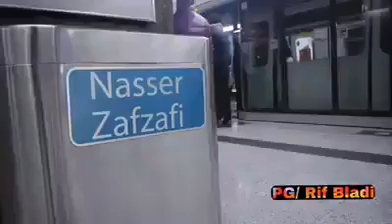ناصر الزفزافي في أوروبا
عااااجل ناصر الزفزافي
عاجل
رسالة ناصر الزفزافي من السجن,
رسالة ناصر الزفزافي
ناصر الزفزافي 2017,
ناصر الزفزافي في المحكمة,
ناصر الزفزافي اليوم,
ناصر الزفزافي في السجن,
ناصر الزفزافي فيس بوك,
ناصر الزفزافي ويكيبيديا,
ناصر الزفزافي شيعي,
ناصر الزفزافي facebook,
تهديد ناصر الزفزافي,
كلمة ناصر الزفزافي,
ناصر الزفزافي,
المناضل ناصر الزفزافي
 رسالة
rif music,
rifi,
rif bang,
rifstop,
rifia,
rif gangster,
rif 2017,
rif amazigh,
rif sat,
rif boys,
rif,
rif star,
rif mobile,
rif arachida,
rif abdelmoula,
rif agraf,
rif akhtar,
rif a3ras,
rif ancien,
rif al hoceima 2017,
rif album,
rif amg,
a rif ino,
a rift welcome,
a rift in the system,
a rifle gun,
a rift valley,
a rifle bb gun,
a paris riff cohen,
a 280 rif,
a jbal rif,
a sniper rifle,
à paris riff cohen,
rif band,
rif bladi,
rif bing,
rif beng,
rif bang imahsadan,
rif bag,
rif bank,
rif ban,
b.riffer,
b riffs,
drop b riffs,
lil b riff raff,
r&b riffs,
r&b riffs and runs,
best drop b riffs,
best r&b riffs,
b.a.r. rifle,
riff r&b group,
rif city,
rif comme,
rif cas,
rif chanson,
rif comedy,
rif clips remix,
riff cohen,
rif canal,
rif car,
rif chtih,
c rifka,
c riffs,
top drop c riffs,
drop c riffs lesson,
easy drop c riffs,
drop c riffing,
lvoa-c rifle,
mrc rifle,
cool drop c riffs,
heavy drop c riffs,
rif dragon,
rif dance,
rif dahk,
rifdia,
rif dj,
rif dance music,
rif day,
rif dragon madrough,
rif dragon 2018,
rif dragon madrogh,
drift,
d riffle,
d riff,
drift arabe,
drift moto,
drift trike,
drift camion,
open d riffs,
drop d riffing,
drop d riff,
rif experience,
rif experience izran,
rif express,
rif exp,
rif en france,
rif experience 2017,
rif et kabyle,
rif experience wayarala yaral,
rif experience abrid,
rif experience tahanjath,
le rif,
le rift,
le riff,
le rifain,
le rif reportage,
le rif marocain,
le rif kaaris,
le rif nador,
le rift africain,
le rif du maroc,
o que é riff,
canal riff é bom,
rifa é pecado,
rift é bom,
è rifatta diletta leotta,
i zio è rifallito,
ariana grande è rifatta,
nicki minaj è rifatta,
rif fokaha,
rif film,
rif flow,
rif fusion,
rif fokaha 2017,
rif folklore,
rif film complet,
rif france,
rif funny,
rif free,
drop d riffs,
nayda f rif,
f class rifle shooting,
f class rifle,
f-2000 assault rifle,
riff raff f,
f class rifle build,
f-11d blaster rifle,
riff f,
f class rifle stocks,
rif gangstar,
rif gang,
rif gunz,
rif gangstar ikhtitaf,
rif gangstar 09,
rif ganz,
riff guitar,
rif gitar,
rif gan,
g riffs,
open g riffs,
gus g riffs,
mini g rifle,
hype g rifle,
kenny g riff,
g&g rifle,
riff raff g's to gents,
g 43 rifle,
rif hirak,
rif holanda,
rif hoceima,
rif hhhh,
rif hollande,
rif hhh,
rif henna,
rif humour,
rif hadou,
rif hazina,
scar h rifle,
h&h rifle,
375 h&h rifle,
h&r handi rifle,
h&k assault rifle,
h&k rifle,
h&r rifle,
h&k sniper rifle,
h&r handi rifle 45-70,
h&k 308 rifle,
arif ino,
rif izran,
rif imzouren,
rifinox,
rif inu,
rif inou,
rif islam,
rif izran 2017,
rif imahsadan,
rif izran adjoun,
i riff,
i rifrix,
i rifle,
i 100 riff,
rif jbala,
rif jadid,
rif jura 2017,
حراك الريف اليوم,
حراك الريف 20 يوليوز,
حراك الريف الزفزافي,
حراك الريف على فرانس 24,
حراك الريف,
حراك الريف pdf
al hoceima,
alhoceimasofficiel,
al hoceima city 2017,
al hoceima 2016,
alhoceima days,
al hoceima city,
alhoceima24,
alhoceima rif,
alhoceima alyom,
alhoceima rif 2017,
al hoceima music,
al hoceima 24,
al hoceima youtube,
al hoceima akhbar,
al hoceima aujourd'hui,
al hoceima alyawm,
accident al hoceima,
akhbar al hoceima,
al hoceima sidi abid,
al hoceima homme écrasé,
al hoceima football club,
al hoceima fikri,
al hoceima fait divers,
fadaih al hoceima,
al hoceima france 24,
al hoceima fekri,
al hoceima faji3a,
al hoceima facebook,
mohsin fikri al hoceima,
farida al hoceima,
al hoceima greve,
gouverneur al hoceima,
al hoceima gisteren,
al hoceima hier,
happy alhoceima,
hadita alhoceima,
haditat al hoceima,
hadith al hoceima,
hespress al hoceima,
al hoceima hoy,
al hoceima ino,
al hoceima imzouren,
al hoceima info,
alhoceima izran,
al hoceima info aujourd'hui,
al hoceima incident,
al hoceima in motion,
al hoceima intihar,
al hoceima idrab,
al hoceima informations,
i love al hoceima,
nos journaal al hoceima,
khab al hoceima,
kharita al hoceima,
cheb khaled al hoceima,
moul kaskita al hoceima,
krimo al hoceima,
karita al hoceima,
khalid izri al hoceima,
cheb khaled al hoceima 2015,
al hoceima lyoum,
al hoceima live aujourd'hui,
al hoceima live facebook,
al hoceima la plus belle ville du maroc,
al hoceima le roi,
al hoceima le poissonnier,
al hoceima la mort,
al hoceima le marchand de poisson,
al hoceima lhot,
l'algerino al hoceima,
al hoceima mohsin,
mort al hoceima,
manifestation al hoceima,
reggada al hoceima
sex
ناصر الزفزافي اليوم,
ناصر الزفزافي 2017,
ناصر الزفزافي ويكيبيديا,
ناصر الزفزافي شيعي,
تهديد ناصر الزفزافي,
كلمة ناصر الزفزافي,
المناضل ناصر الزفزافي,
ناصر الزفزافي